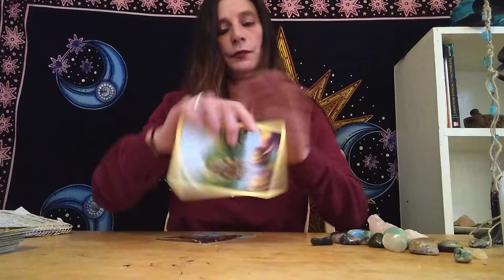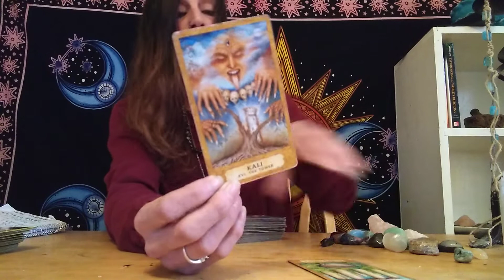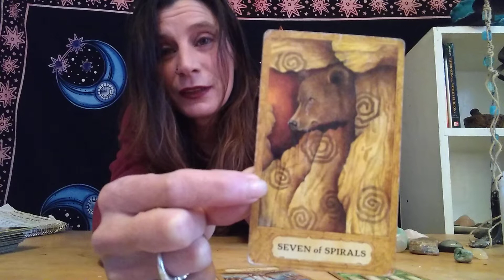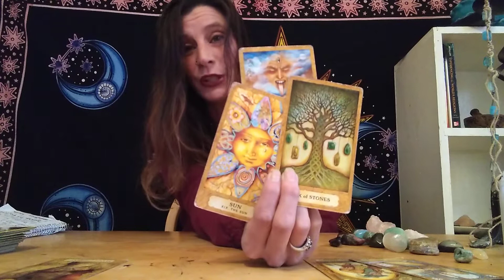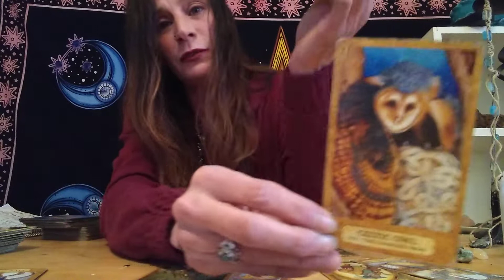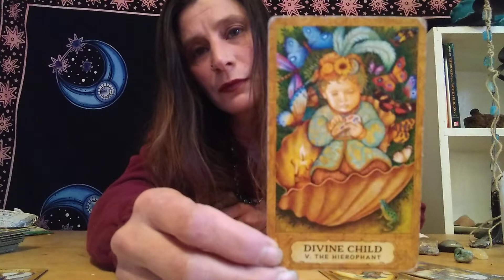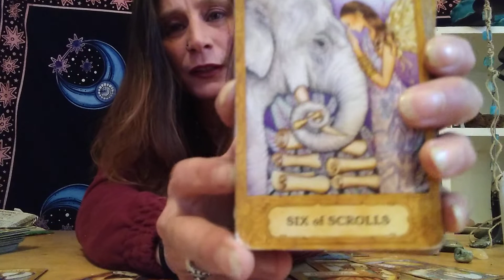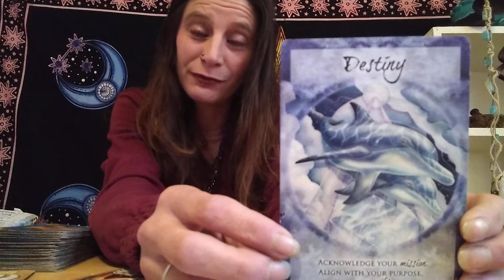Cancer Pisces Scorpio Deep Transformation